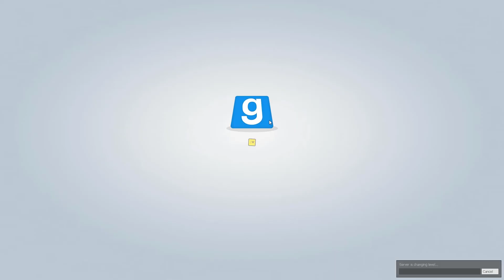TTT - Trouble in Terrorist Town #01 Spieglein Spieglein [Let's Play | Germany | HD]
► Mit dabei?

► Map?:
ttt_forgotten_mansion

► Was ist TTT?:
Am Anfang der Runde werden immer zufällig ein paar "Traitor" ausgewählt. Diese Traitor haben die Aufgabe, die anderen Spieler (also Innocents und Detectives) möglichst unauffällig zu töten, ohne dabei erwischt zu werden.
Als Innocent musst du quasi nur versuchen, nicht von einem Traitor gekillt zu werden bzw. auch, falls du jemanden siehst, der einen anderen killt, diesen "KOS" (also Kill on Sight) zu setzen.
Als Detective bekommst du ein bisschen speziellere Ausrüstung und kannst Leichen damit besser identifizieren bzw. die DNA scannen und damit die zuletzt gesehene Person der Leiche herausfinden.

Im Jahr 2010 hat ein Modder Trouble in Terrorist entwickelt – noch in 2017 wird die beliebte Modifikation von Garry’s Mod gern gespielt.

► Playliste: KOMMT NOCH